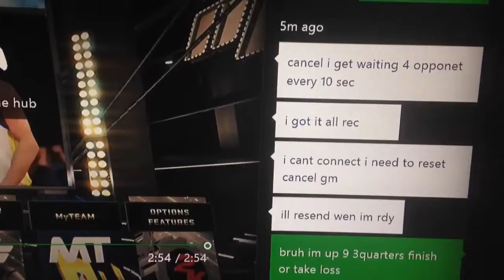Messages trying to Cancel